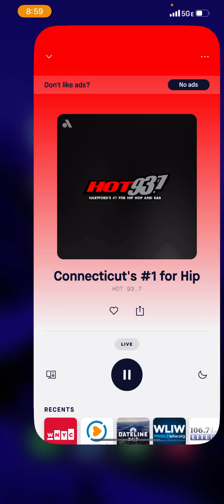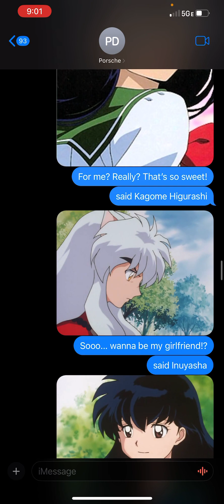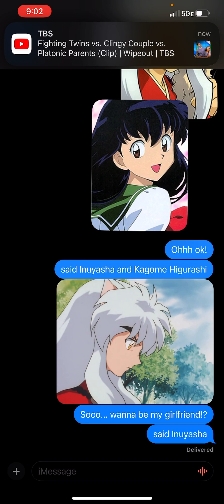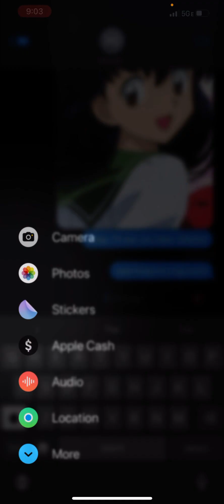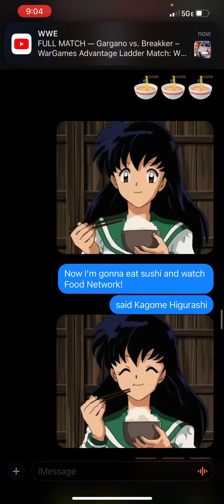November 16, 2023